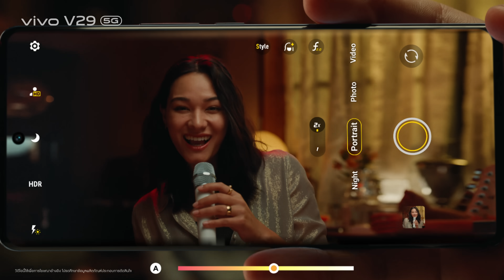vivo V29 5G l เก็บช่วงเวลาที่แสนพิเศษ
เพราะ vivo V29 5G มีกล้องหลังเซนเซอร์ใหญ่ กันสั่น OIS และ ◎ ออร่าพอร์ตเทรต 2.0 ทำให้ช่วงเวลาที่แสนพิเศษทุกวันถูกเก็บภาพไว้ได้อย่างยอดเยี่ยม 😲

ราคาเริ่มต้นเพียง 14,999.-

รับฟรี Limited Box Set มูลค่า 10,398.- (เคส 2 ชิ้น และบัตร VIP รับประกันตัวเครื่องเป็น 2 ปี รับประกันหน้าจอแตกเป็น 2 ปี)
เป็นเจ้าของได้ที่ vivo Brand Shop ทุกสาขาและตัวแทนจำหน่ายทั่วประเทศ